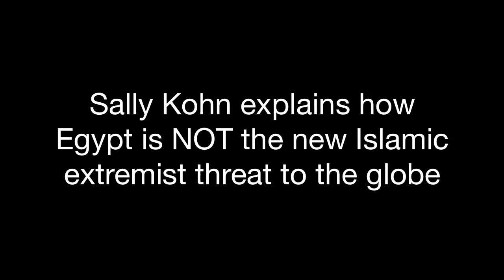Sally Kohn Debates Secular Egypt Protests with Michelle Malkin on Sean Hannity Radio Show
Folks on the Right insist that the uprisings in Egypt aren't a victory for peace and democracy but rather herald a threat of global Islamic fundamentalism.  Huh?

Sally Kohn takes on Michelle Malkin on Sean Hannity's radio show to explain how democracy in Egypt is winning out over religious fundamentalism. Wish we could say the same thing here in the US.